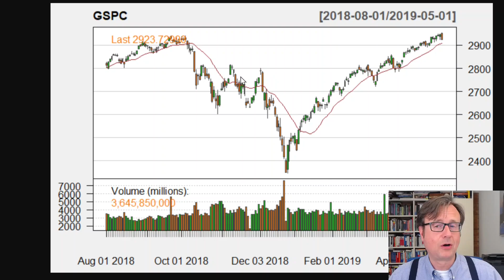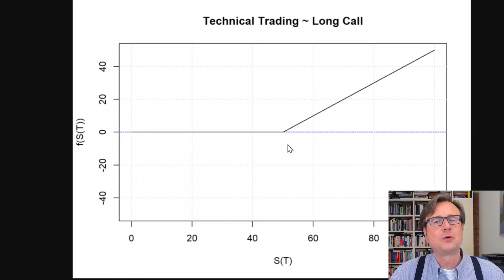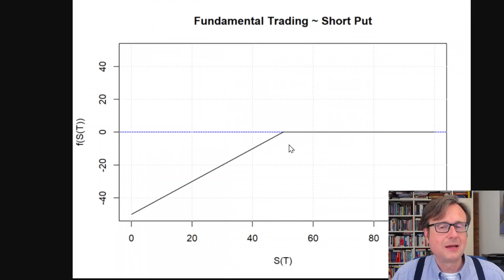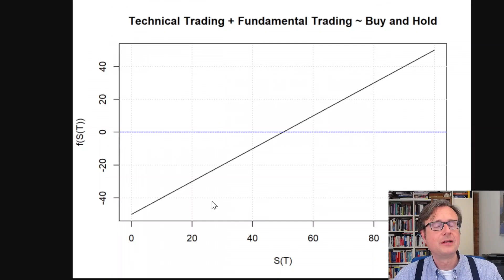Börse entschlüsselt: Handelsstrategien NEU gedacht!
Verstehe den Kern von technischer und fundamentaler Analyse, deren Beziehung zu bestimmte Optionsstrategien und was das mit Buy-and-Hold zu tun hat!

Alle Videos dienen nur Bildungszwecken und sind nicht dafür gedacht, in irgendeinem anderen Kontext genutzt zu werden. Dies gilt insbesondere für potentielle kommerzielle Nutzungen. In den Analysen, Berechnungen und dem Code können sich Fehler befinden, für die ich keine Verantwortung übernehme. Alle Inhalte geben meine persönliche und private Meinung wieder, ich spreche für keine Organisation, insbesondere nicht für meine Hochschule.